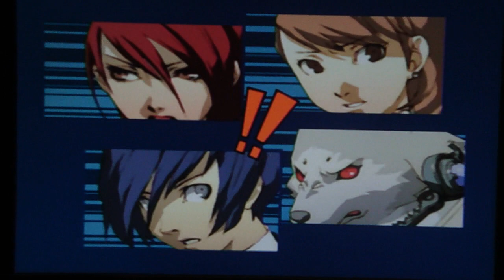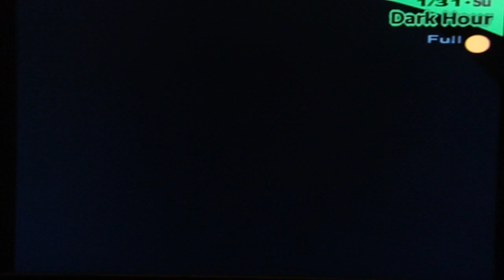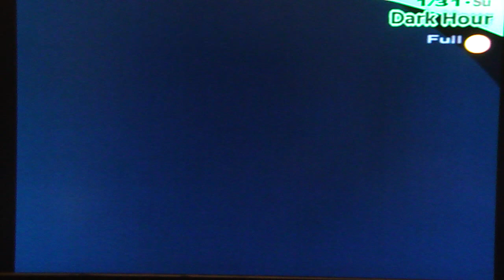Persona 3 FES Playthrough, pt. 155